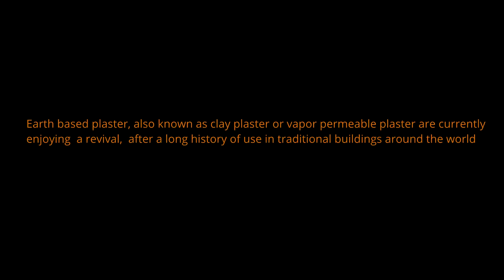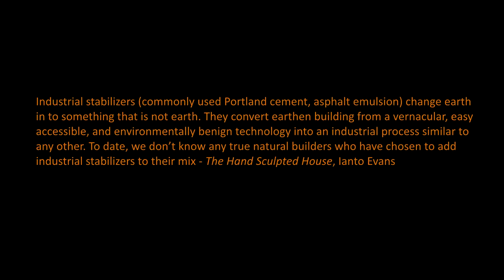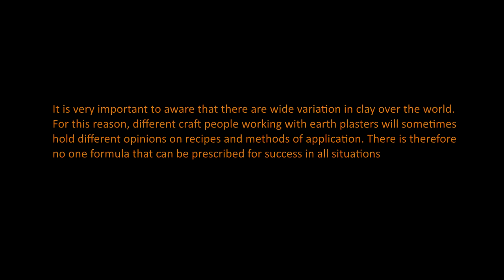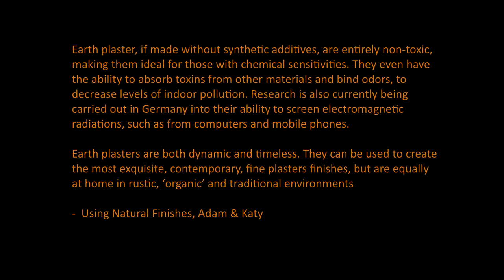Earth plaster testing & sampling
Earth based plaster, also known as clay plaster or vapor permeable plaster are currently enjoying a revival, after a long history of use in traditional buildings around the world
It has been clearly established that no two clay subsoils are same. All subsoils differ with regards to the nature and propositions and grain size of particles of aggregate. For this reason, testing and sampling all earth plaster is an essential and integral part of the plastering process.
Here we show 2 sample mixes using different soil, sand, manure, straw, flour paste & casein.